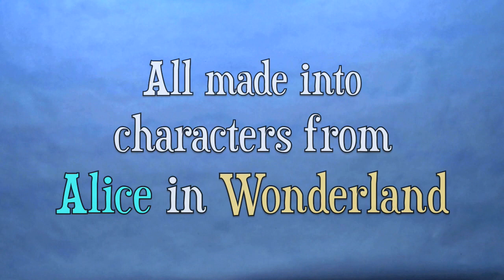EPIC ALICE IN WONDERLAND TEA PARTY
Artwork inspired by Tim Burton's Alice in Wonderland
made from 200 Tea Bags & 4 Self Portraits :)

Music Featured in this video:
High On Music by Mike Kalombo

(( What It Took To Make This ))
- 20 hrs to draw & transform 4 self portraits
- 5 hrs to make 4 tea portraits
- and 3 days to edit